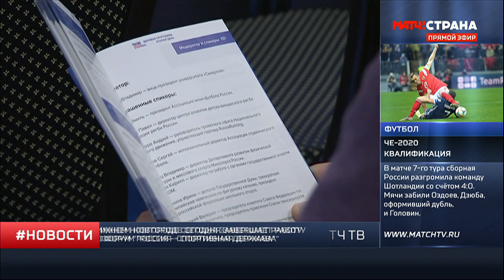"Матч!Страна". 11.10.19 - Интервью Эмиля Алиева на Форуме «Россия – спортивная держава»